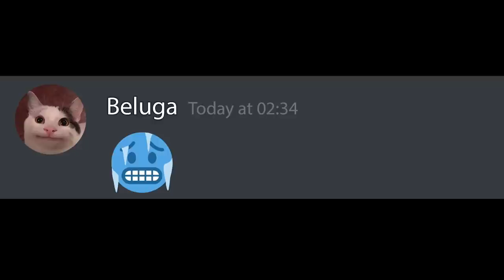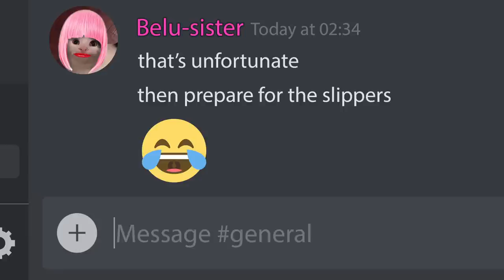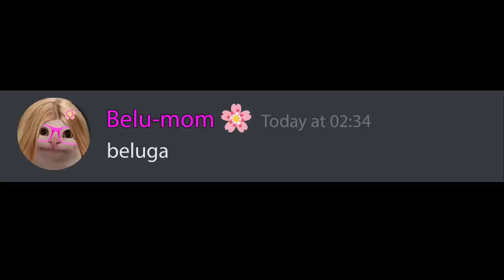When Beluga Stole the Slippers...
Beluga stole moms slippers because he didnt clean his room...